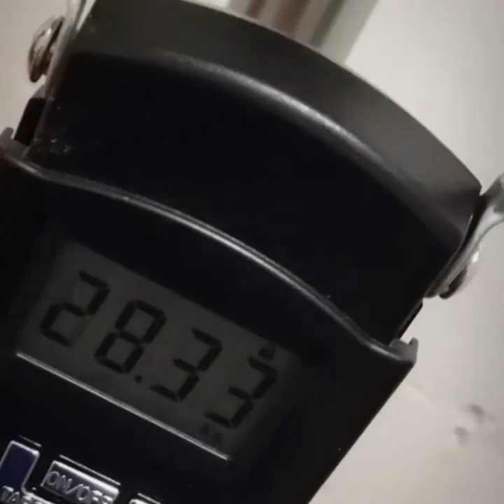Test Stromer ST1X